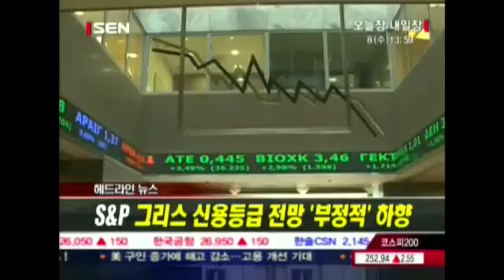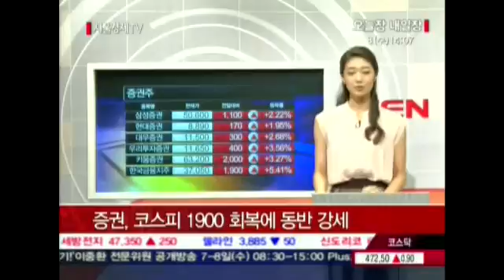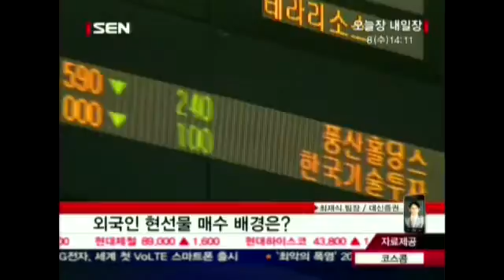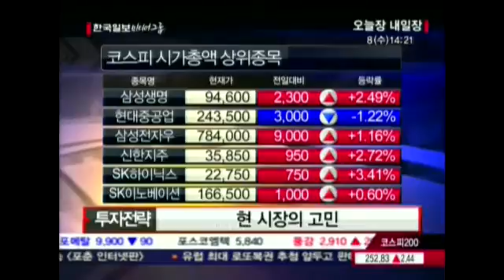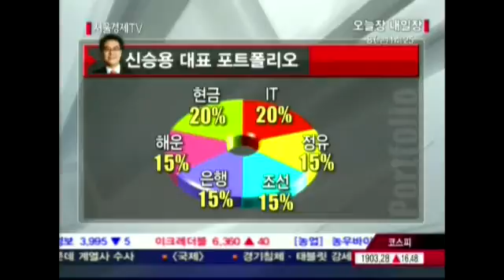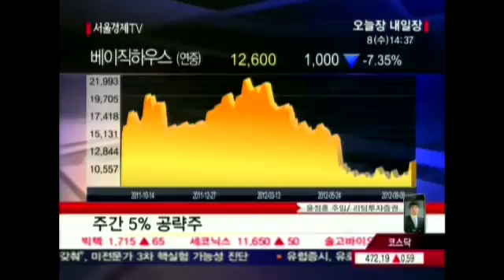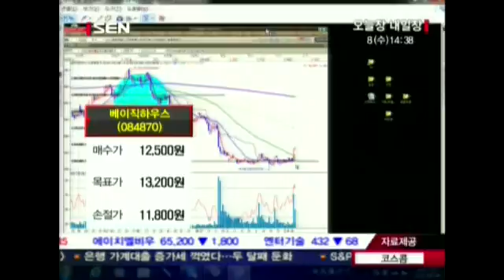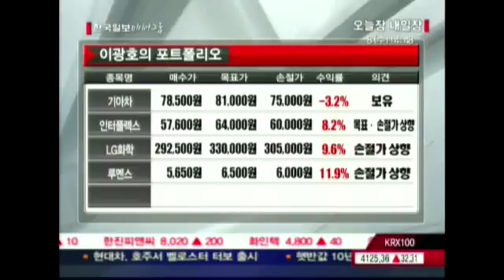20120808_오늘장 내일장_353회_1부